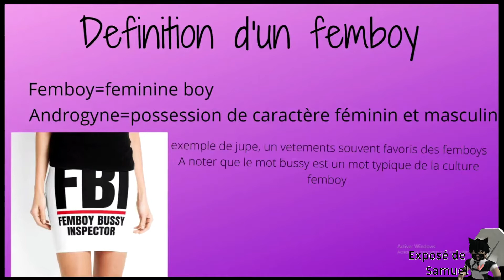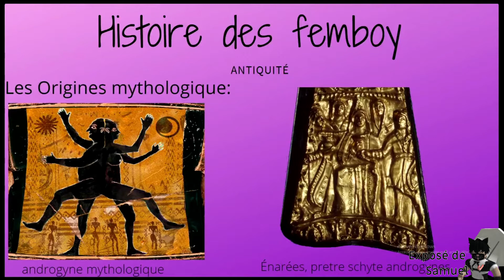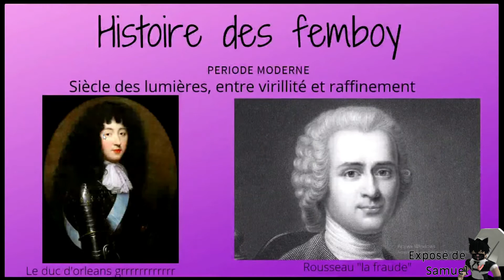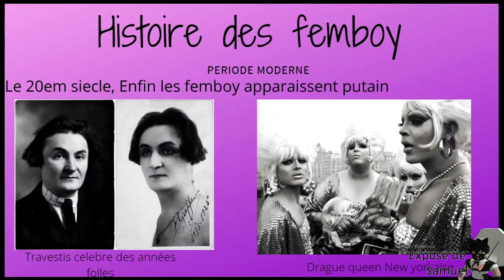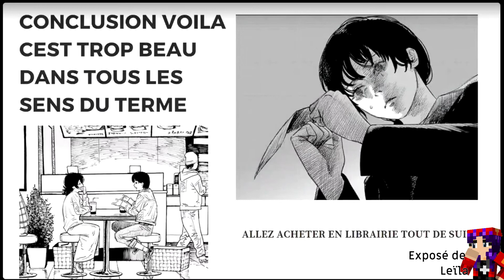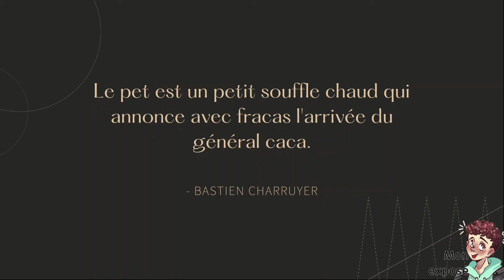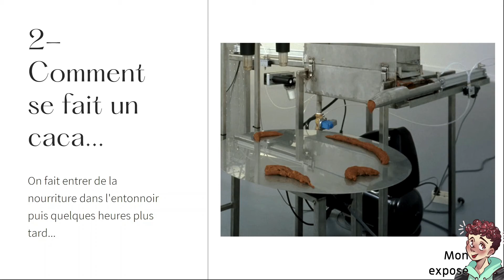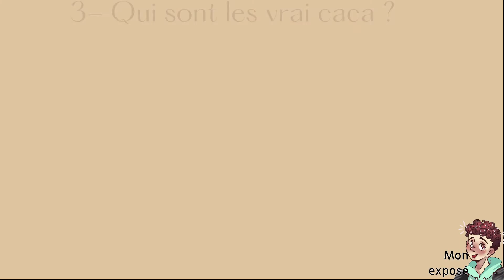EXPOSE DE GROUPE SUR DES SUJETS TRES PROFOND !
Dans cette vidéo on vous présente 4 exposé farfelus comme jamais.